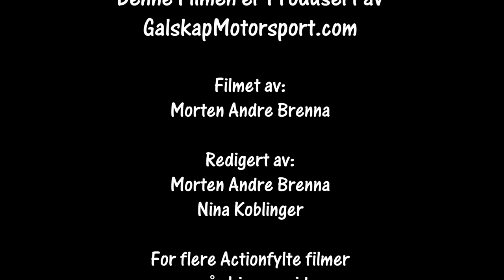Rally Aurskog Hølands sprinten SS3 10.06.2023